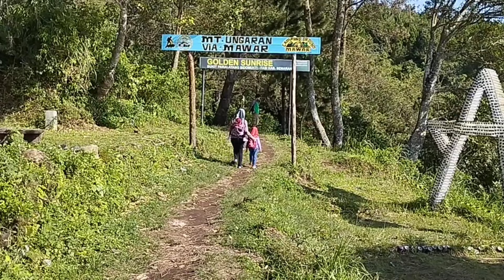Family Camping, Campground Mawar, Tes jalur pendakian gunung Ungaran via Mawar,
Family Camping, Seletah libur sekian lama, akhirnya bisa camping lagi. Kali ini ketambahan personel baru dikeluarga kami. Pengalaman pertama bagi adik terkecil yang baru 10 bulan untuk belajar merasakan hawq dingin di gunung, membiasakan diri sebelum nantinya kuat ketika diajak hiking ke gunung.

Sekalian tes jalur pendakian gunung ungaran via mawar yabg sudah 4 tahun lebih tidak kesana lagi. Ternyata hiking bawa 2 balita butuh persiapan extra. Karena rencana seletah lebaran kita akan hiking ke gunung yang lebih tinggi lagi.